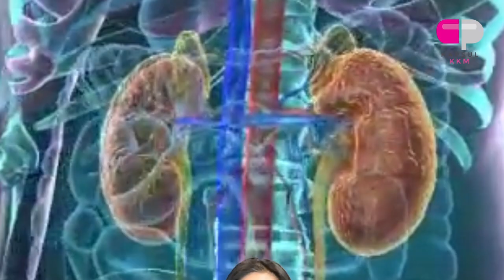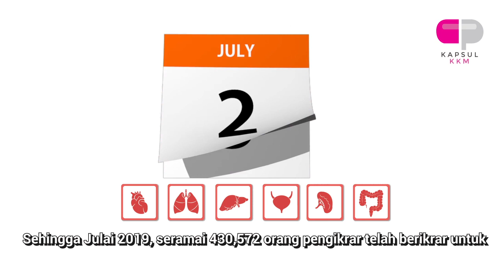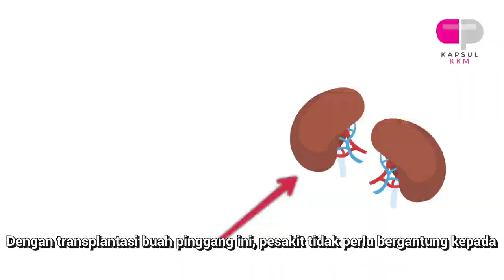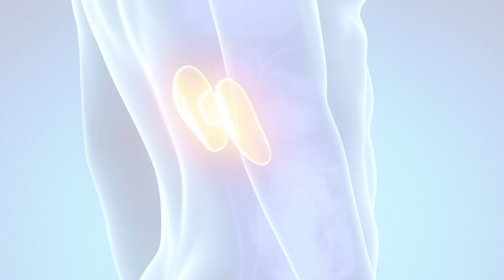Kapsul KKM: Episod 12 (MyBuahPinggang dan derma organ)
MyBuahPinggang dan derma organ

Kapsul KKM kali ini akan merungkai perkara-perkara yang ramai orang belum tahu mengenai pendermaan organ termasuk juga pendermaan dan pemindahan buah pinggang.

Tahukah anda terdapat 2 kaedah pendermaan organ?
Siapa yang boleh dermakan organ?
Berapa buah pinggang yang boleh didermakan pada satu-satu masa? 1 atau 2. Ramai yang tak tahu lagi kan?

Terima kasih